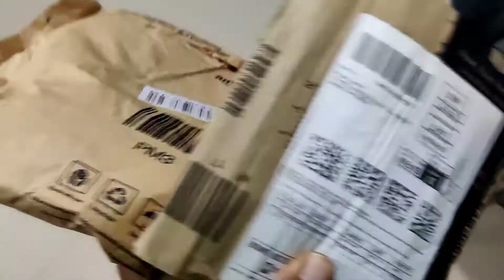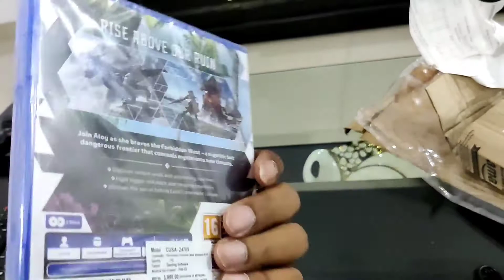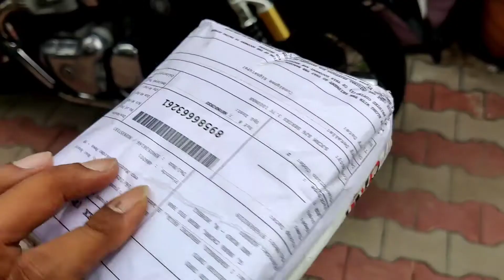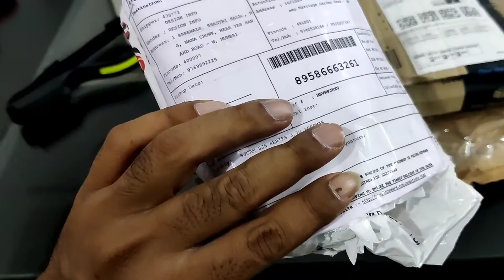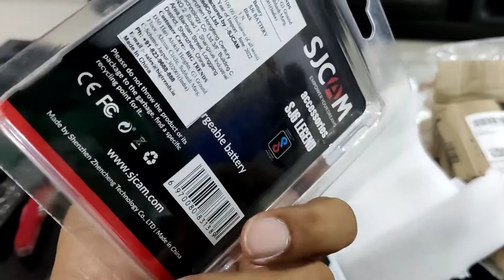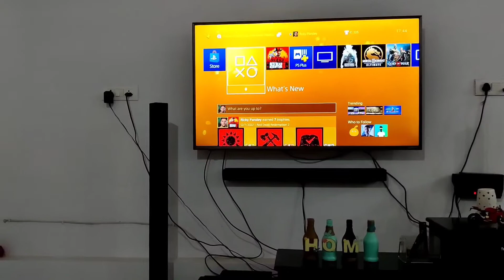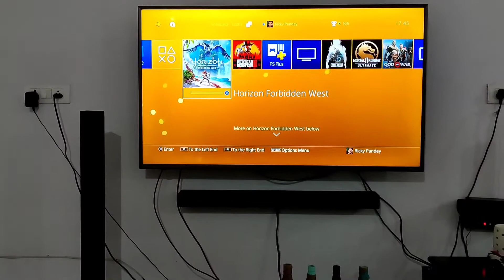My New Wearable Cycling Headlight | Royal Enfield Convertible Trouser | Bahut Pakaya Yeh Aadmi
Visited Gaushala Site For The Last Time.
Unboxing :
Royal Enfield Convertible Trousers
Horizon Forbidden West
Lista Cycling Headlight
SJ 6 Legand Battery